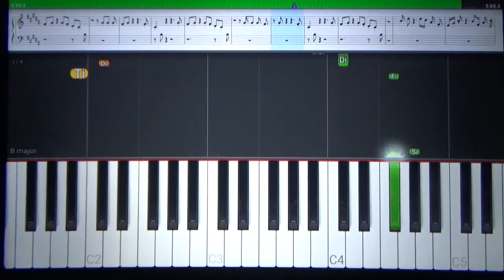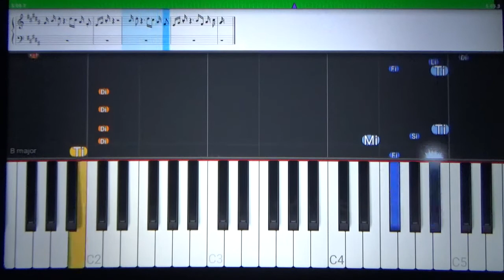Dreadlock Holiday - 10cc - Com Mão Esquerda - Tutorial Piano Teclado Partitura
Clique no Ícone "Valeu" para apoiar o canal e doações.
Link com Letra e Cifras para tocar o acompanhamento, com a mão esquerda, no teclado
Você pode adquirir esta ou outras partituras das músicas postadas no canal, ao valor de R$5,00 à unidade ou R$10,00 por 3 partituras, através de transferência PIX para a chave " " e encaminhando e-mail para " " com o nome das músicas cujas partituras deseja. As partituras serão encaminhadas para o seu endereço e-mail tão logo seja identificado o pagamento.